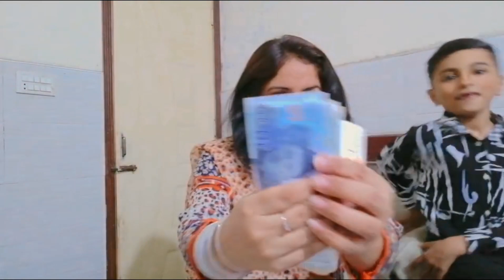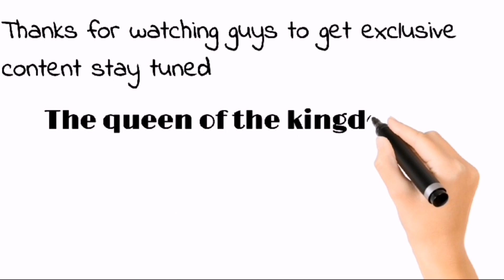MYSTERY BOX 🎁 || Rizi Surprised Me || Unbelievable Gift 😱 || Rizi Is Always Makes Me Feel Special 💜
😍😍 Thanks for Being Our YouTube Family 😍😍